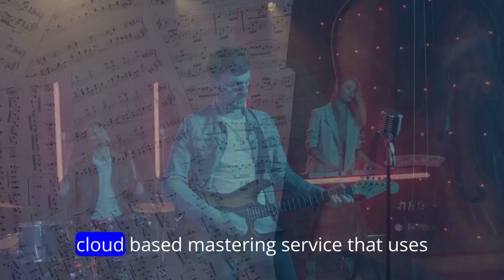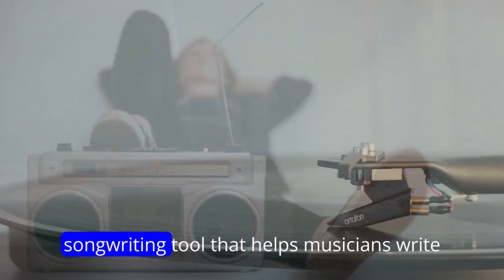Landr AI: How AI is Revolutionizing Music Production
In this video, we'll take a look at Landr AI, a music production company that uses artificial intelligence to help musicians create professional-quality music. We'll discuss how Landr AI works, the benefits of using AI in music production, and the future of AI in the music industry.